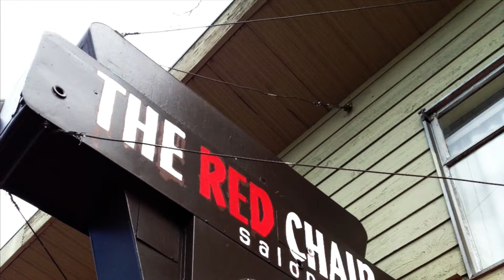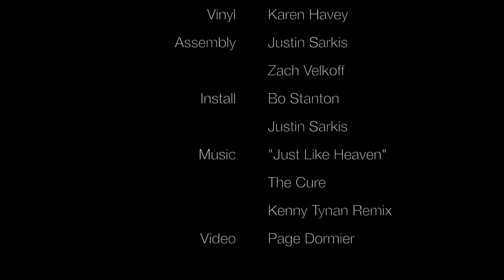Red Chair Salon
Red Chair Rocks! Watch the refurbish of their sign that's from many decades ago.